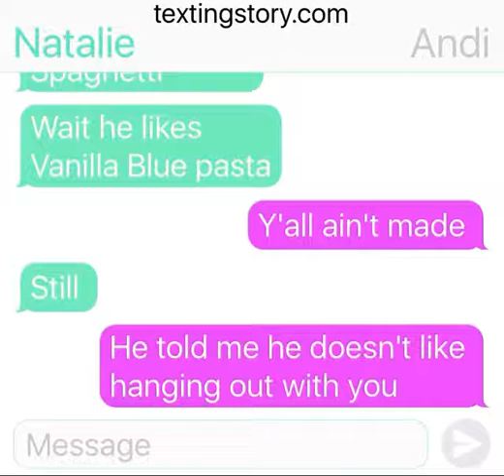Natalie vs. Andi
Andi mack